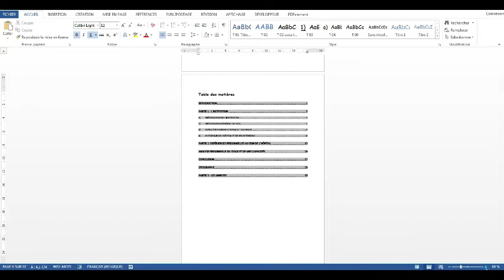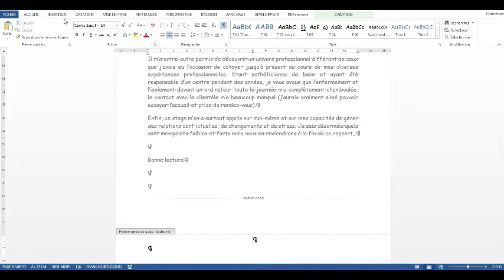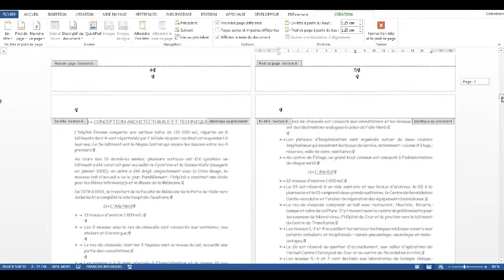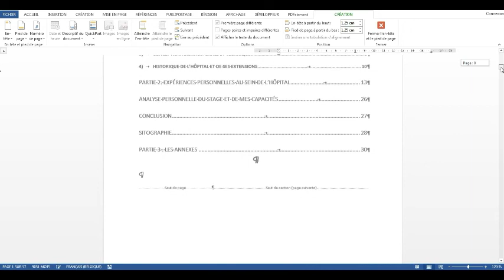Le numéro de page ne s'affiche pas Que faire?